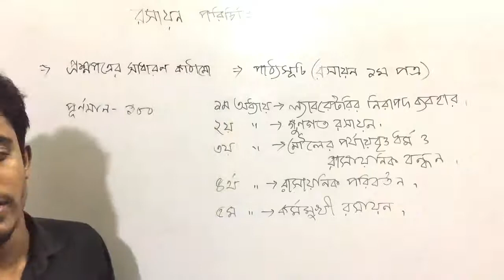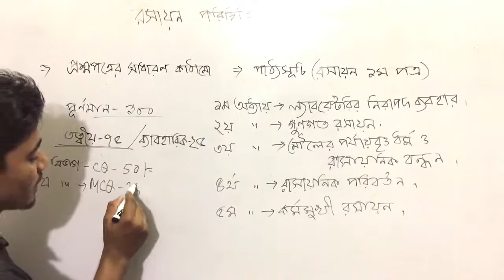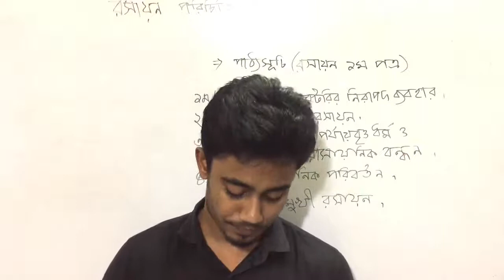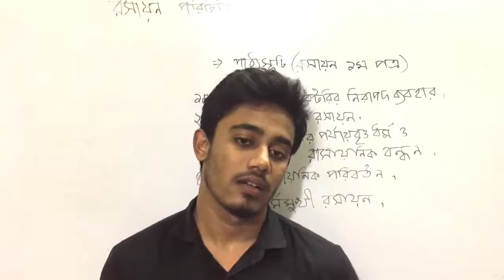FNC20-21 | Class 18 | 03.11.2020 | Chemistry | Feni National College Online Class